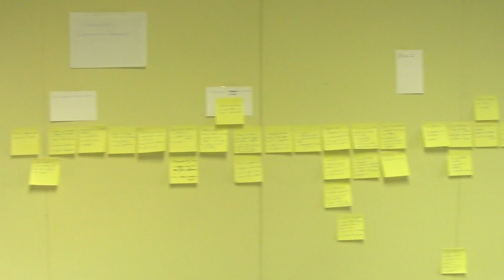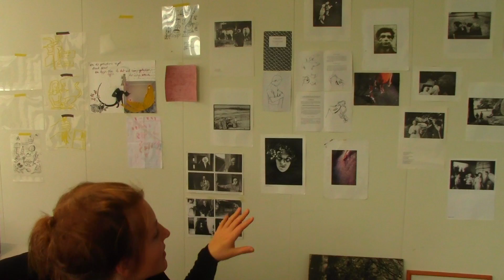Ruimte voor Artistiek Werk - Artists in Residence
Interviews met de artists in residence: Jonas De Vos, Tine Verbist, Ruth Mellaerts en Lize Spit.